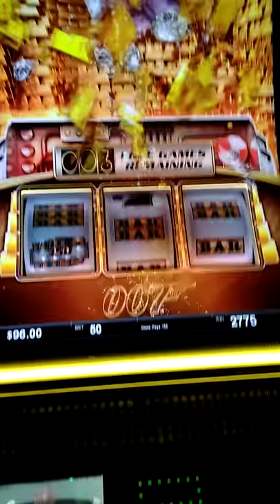007 James Bond at Seminole Coconut Creek FL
One of the games many people like is 007.